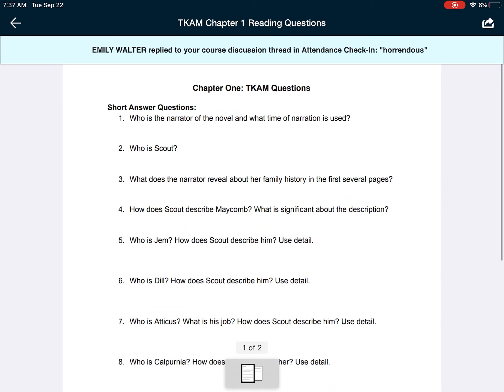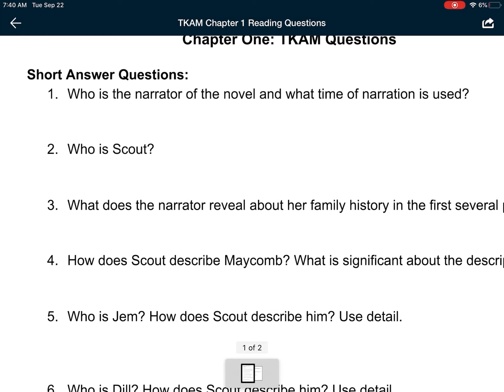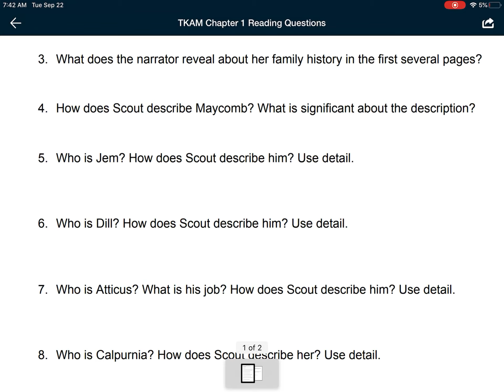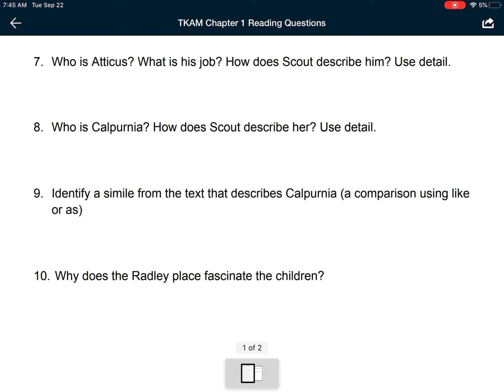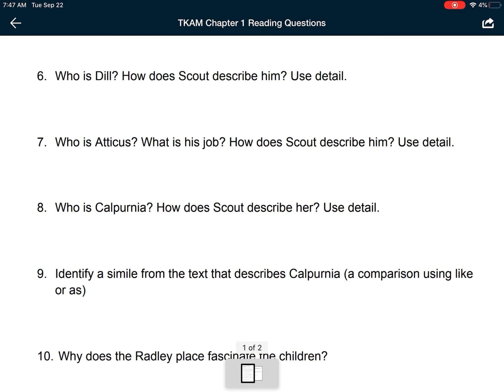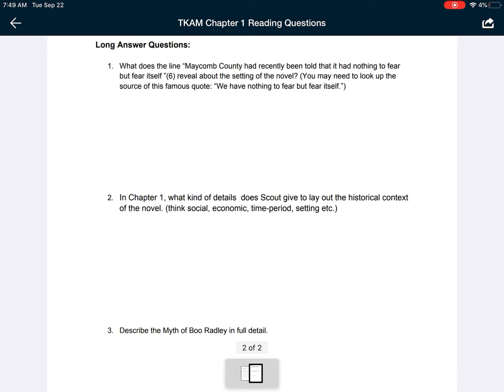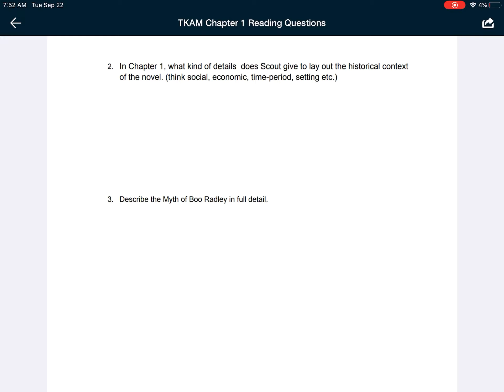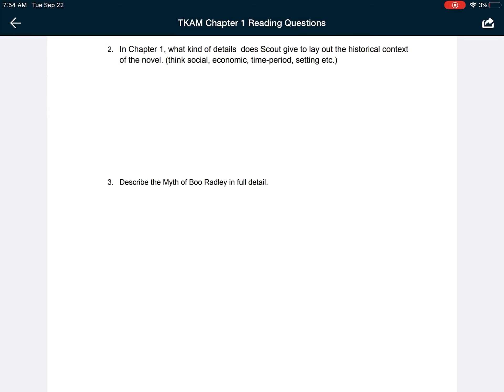English 9a Chapter 1 Answers